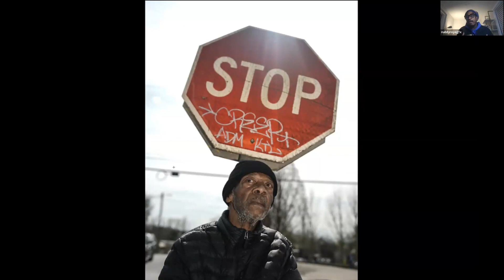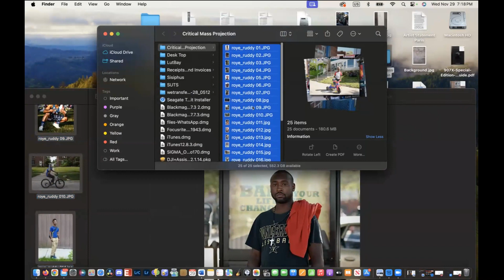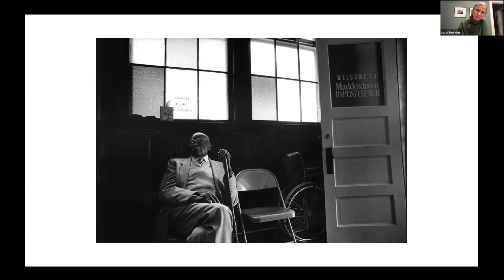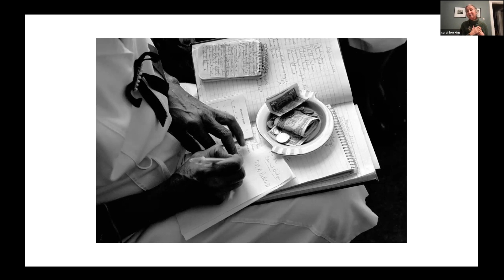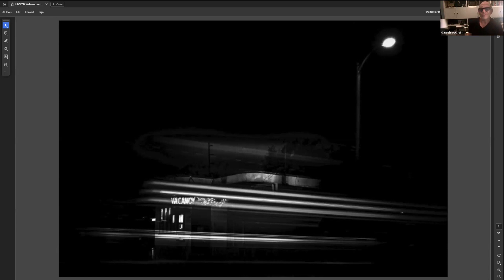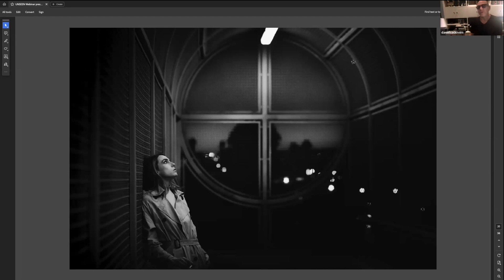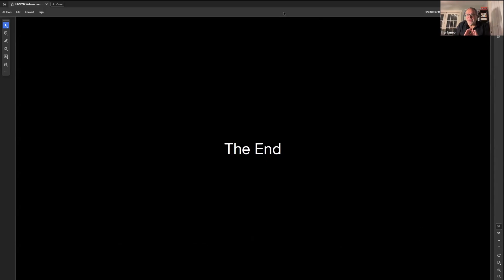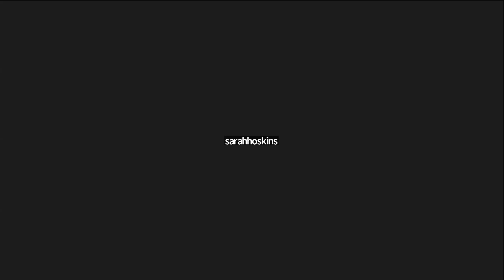Projections Live November 29, 2023 with Ruddy Rowe, Sarah Hoskins and Daniel Sackheim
Photolucida an art non-profit organization aiming to connect photographers everywhere holds Critical Mass An annual event where photographers’ works are reviewed by a panel of experts.  Once the field has narrowed to 200 finalists, 150 photography professionals review and vote for the top 50.

For this year’s Critical Mass, we have 3 finalists joining us for this Projections:

Once named Complex’s “50 Greatest Street Photographers Right Now” and Time Magazine’s Instagram Photographer of 2016, Ruddy Roye is a Jamaican documentary photographer with photojournalism, editorial and environmental portraits are among his specialties.

A veteran whose work has been in over hundreds of exhibitions and a 2021 Critical Mass finalist, Sarah Hoskins is a documentary photographer based both Chicago, Illinois and Lexington Kentucky. in a span of over twenty years, Sarah produced “The Homeplace”, a long-term project that was photographed in Kentucky’s inner Bluegrass region.

Known primarily as a film/television director and producer, Daniel Sackheim is an Emmy award-winning director and producer whose body of work is filled with impactful and inspirational work. From The Americans to Game of Thrones and House MD to Law and Order, there’s no doubt you’ve seen his work is some form. As a photographer, Dan has an attraction for the dark and ambiguous. According to Dan, it’s due to his "love of Film Noir and the heightened reality personified by this filmic language".  Unseen, a personal project explores the birthplace of Film Noir. An inspired portrait of a city considered the birthplace of that genre. It was on exhibit recently at New York’s SoHo Photo Gallery.